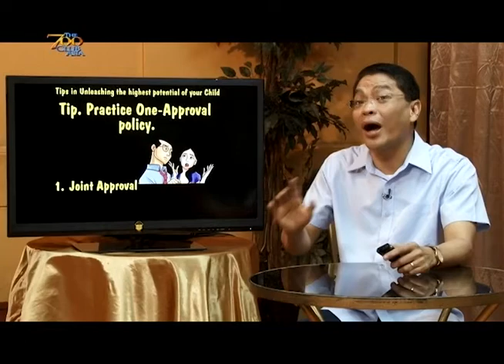Kanino Dapat Magpaalam si BatangSuperbook?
SuperQuestion: Kanino ba dapat magpaalam si Batang Superbook? Kay Mommy o kay Daddy?

a. Mommy
b. Daddy
c. Lolo/lola

Pero, kanino ba talaga dapat magpaalam? Panoorin ang video na ito upang malaman ang kasagutan.